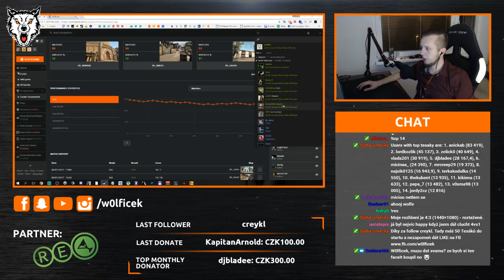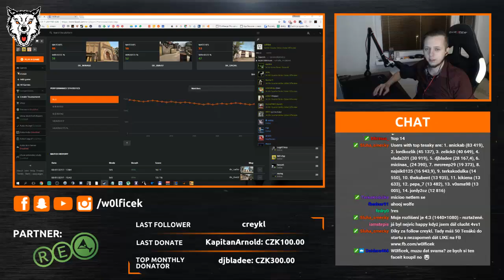W0LF'S VIEW S02E07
Video sestříhal Mita_cze.